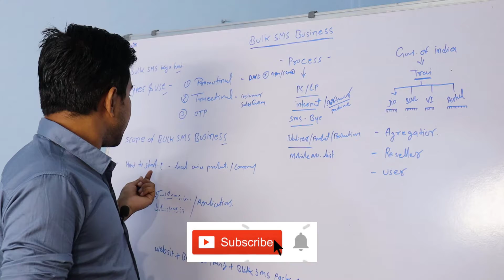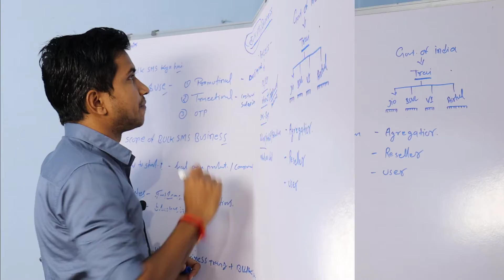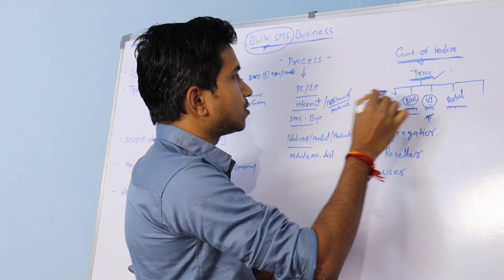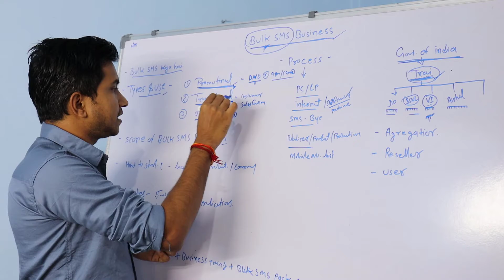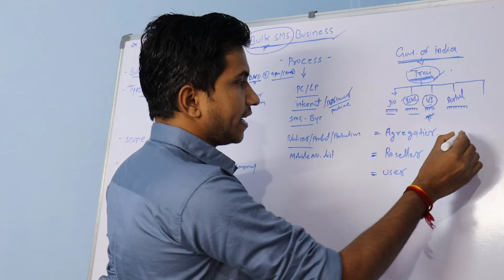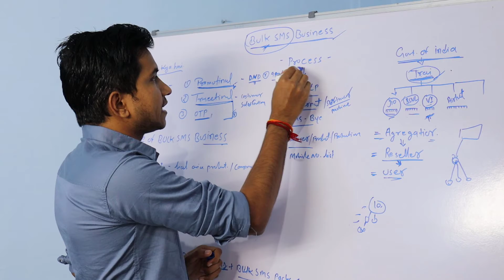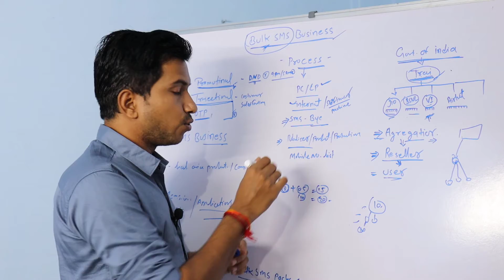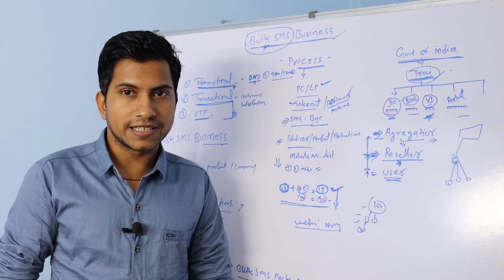BULK SMS Business Kya Hota Hai In Hindi || what is bulk sms business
(About today's video with SYES TALK)
आज के इस वीडियो में मैंने आपको बल्क एसएमएस बिज़नेस प्लान के बारे में बेसिक जानकारिया दी है , बल्क एसएमएस बिज़नेस प्लान क्या है। कैसे काम करता है। आप इस बिज़नेस को कैसे कर सकते है ??
query solution...
ow investment high profit business
low investment business idea
bulk sms
bulk sms price
bulk sms business
part time business idea
part time jobs
bulk sms provider
bulk sms reseller
how to start a business
sms business kaise kare
sms business

 ( Latest Technology News, Education, YouTube, Blogging, Make Money Online/Offline, Latest business Ideas, मोबाईल एप्लीकेशन , कंप्यूटर सॉफ्टवेयर poroduct unboxing जैसे और भी कई तरह के हेल्पफूल, नॉलेजेबल विडियो मिलेंगे)